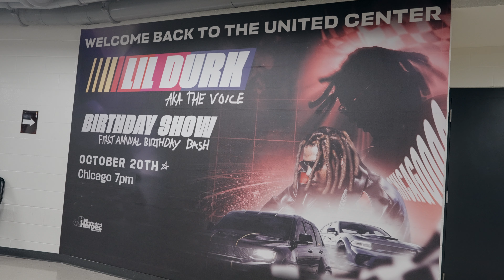Lil Durk Birthday Bash Recap 2024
In this video we recap Lil Durk 1st annual Birthday Bash, with special guests Bossman Dlow, JT, Nardo Wick, Hunxho, Lil Baby, Sexyy Redd at the United Center in Chicago, IL.

⏩ FOLLOW ME ⏩
  / joemoore724
  / joemoore724

Gear Used:
Sony A7SIII
Sigma Art 24mm 1.4
Sigma Art 85mm 1.4
Metabones Canon EF to Sony
External Mic
Memory Cards -
Hard Drive for Editing
Camera Bag

Lil Baby brings out Lil Durk at Lil Baby & Friends Tour in Madison Square Garden (NYC, NY)